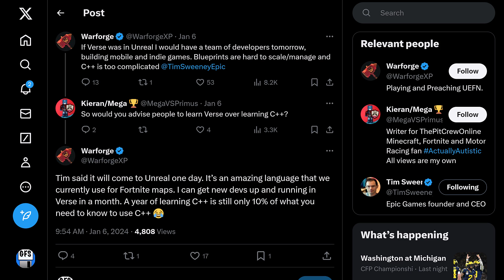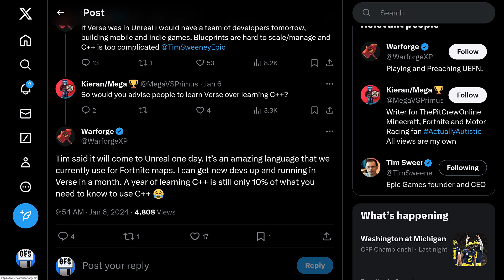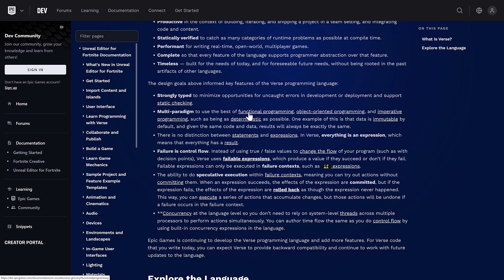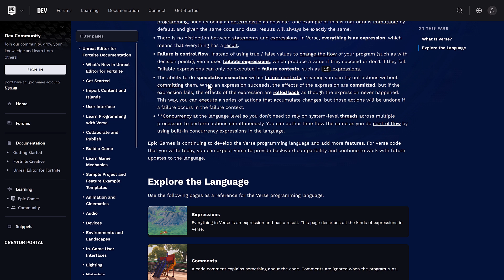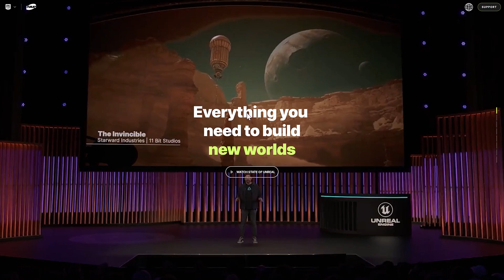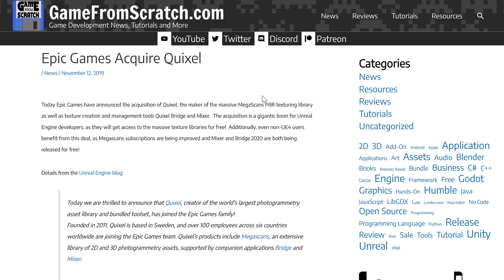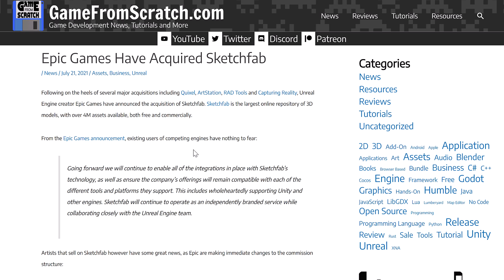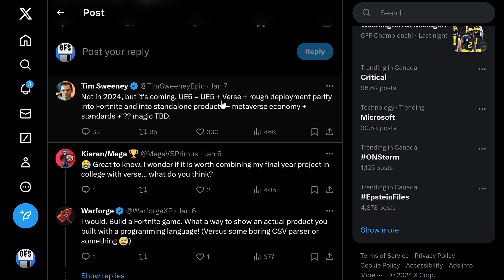Unreal Engine 6 = UE5 + Verse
There was an interesting and VERY information packed tweet from Tim Sweeney about the future and focus of Unreal Engine 6.  This is the first bit of information we have on the details of Unreal Engine 6, what to expect and roughly when to expect it.